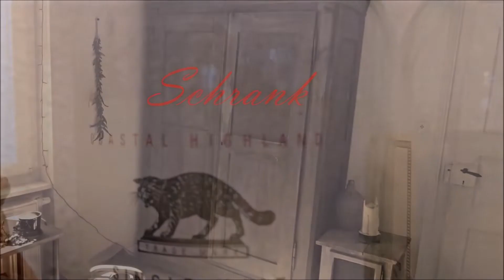Oster Special - Rum - Blind Tasting (german/deutsch)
Nächste Woche gibt es wieder Whisky, versprochen 😂